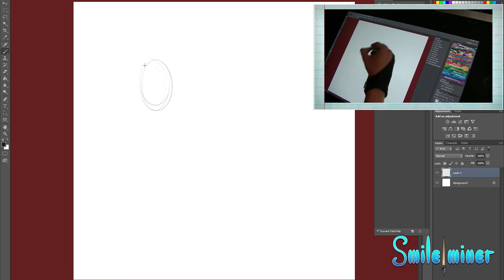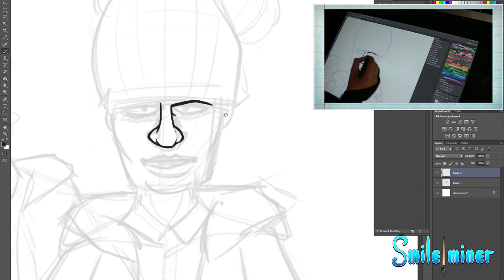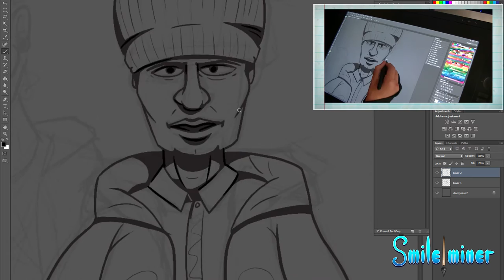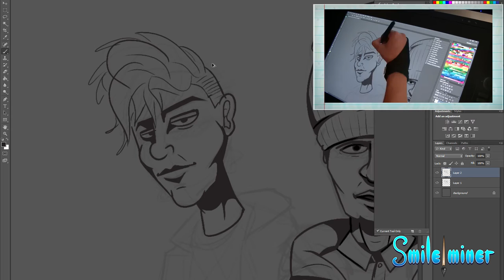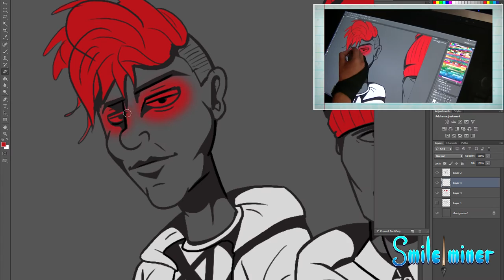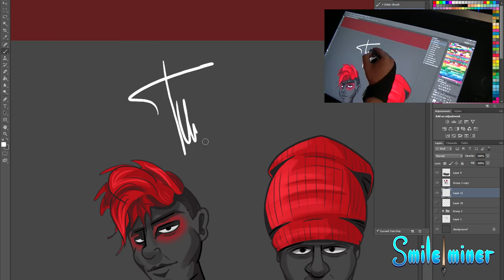Cartooning - Twenty Øne Piløts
Today we're drawing the band Twenty Øne Piløts, one of my favourites and as one of you guys suggested!

I used:
Wacom cintiq 24HD
Photoshop cs5
Painterwheel